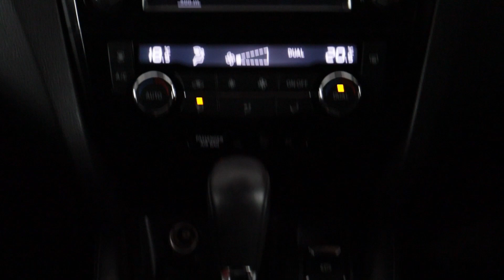NISSAN QUASHQAI PK17VSJ